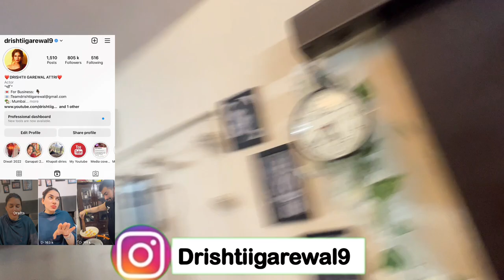Finally Ghar Mil Gaya 😍 10 Din Mein Hai Shifting🙏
Niaz AC fridge Repair 👉🏻 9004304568